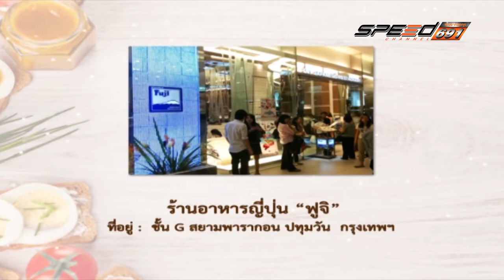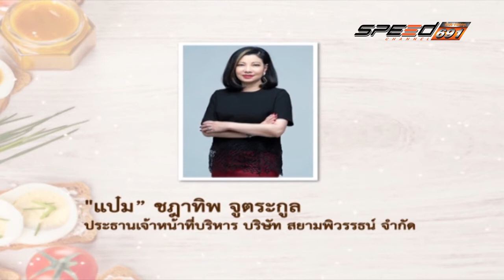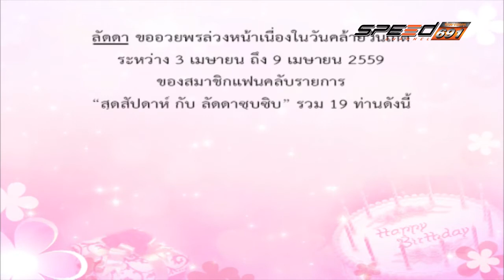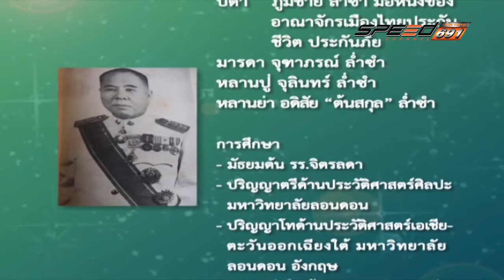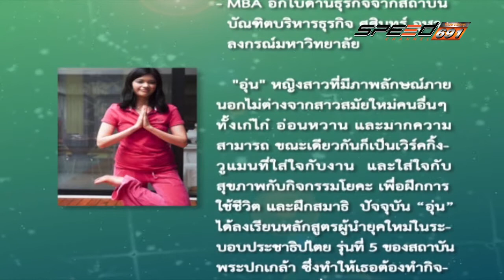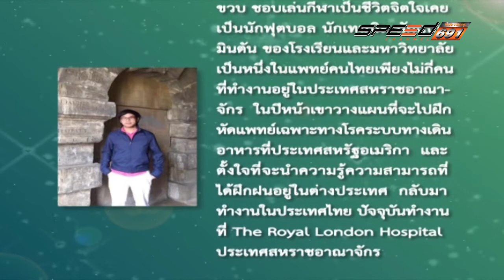สุดสัปดาห์กับลัดดาซุบซิบ 03 เม.ย. 59 (2/3)